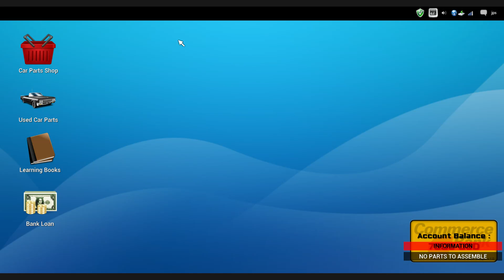Car Mechanic Simulator 2014 Order 39 Genesis Town